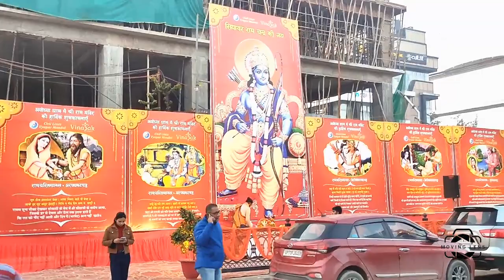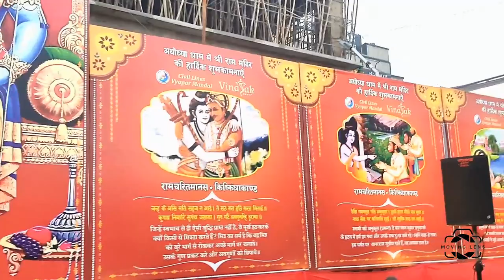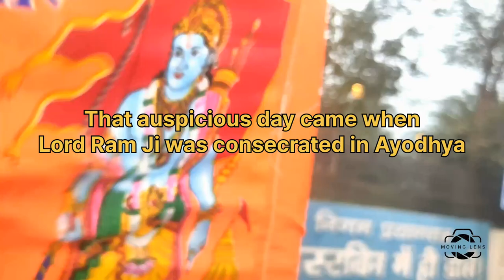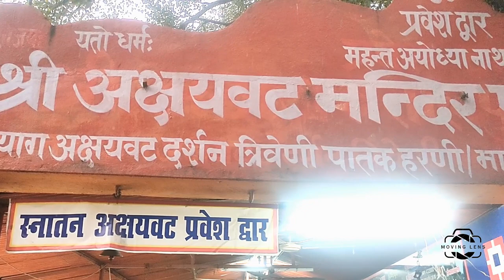Ram Mandir Consecration Celebration in Prayagraj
Jay Shri Ram doston aap sabhi Prayagrajwasi aur pure Vishva ko bhi yah baat pata hoga Ki hamare Prabhu Shri Ram ji ka mandir Bankar taiyar ho chuka hai aur ab vahan per unko Bal Swaroop mein virajman karke unki Praan Pratishta ki jaayegi usi ke shubh avsar per hamare Prayagraj mein bhi utsav ka mahol hai aaiae aapko dikhate Hain ki ham Prayagrajwasi kese utsav mayenge.